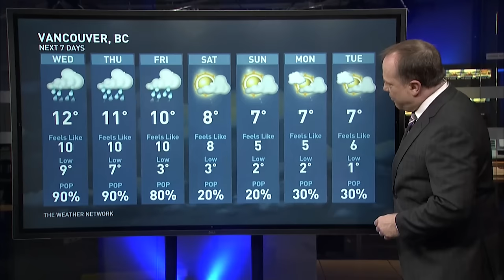Weather AM: Incredible Amounts of Rain and Record Temperatures Across Canada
The Weather Network meteorologist Chris Murphy is joined by Victoria Fenn Alvarado.

Never miss a weather alert!